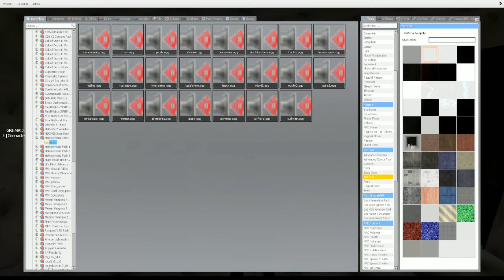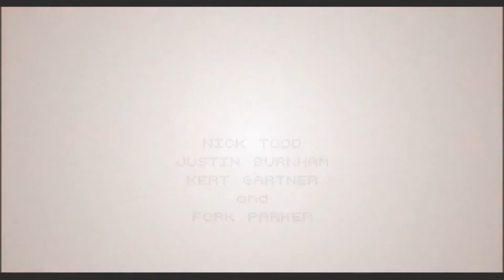the show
jack